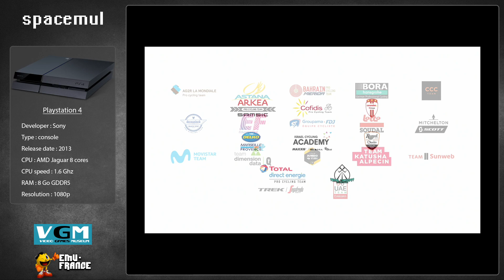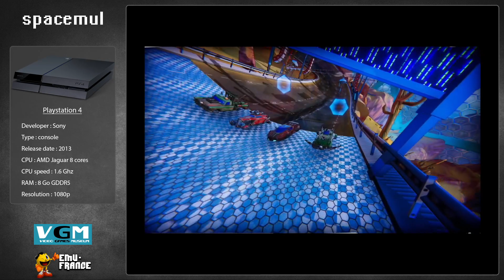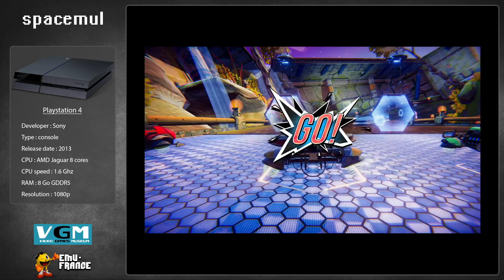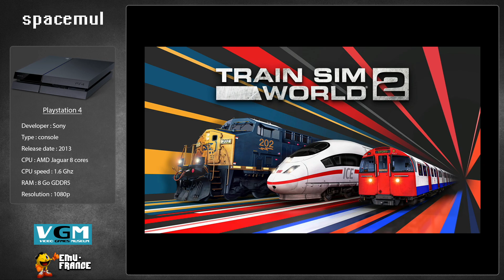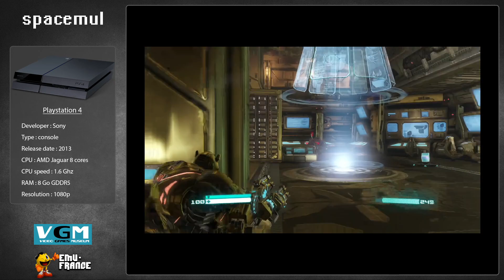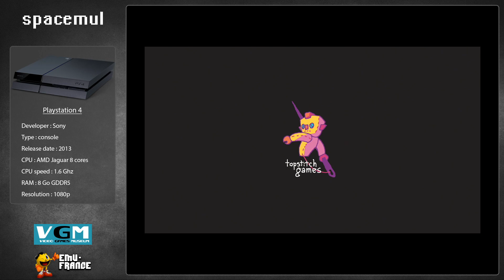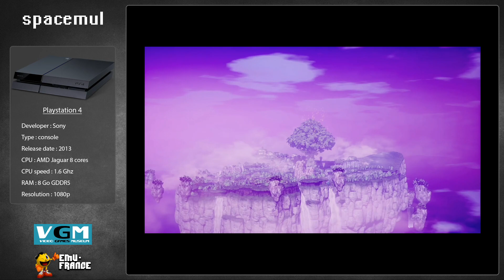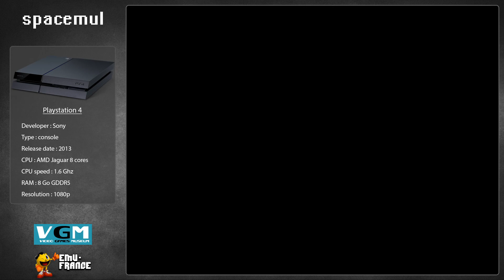PS4 Gameplay : Trailblazers , Train Sim World , Treadnauts , Trials of Mana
Gameplay of all PS4 games by alphabetical order.
Vidéos de gameplay de tous les jeux PS4 par ordre alphabétique.

0:00 Tour de France 2019
19:32 Trailblazers
49:27 Train Sim World
1:07:00 Train Sim World 2
1:21:13 Transformers Fall of Cybertron
1:52:10 Treadnauts
1:59:32 Trials of Mana